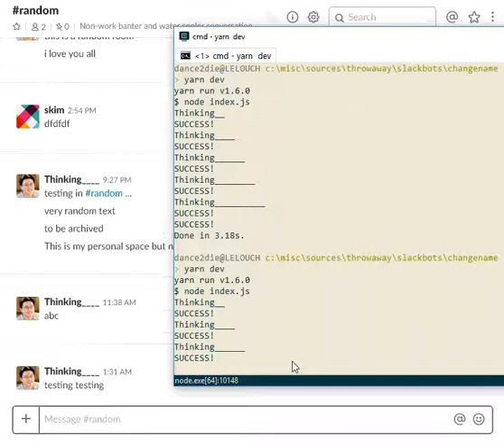Thinking in Slack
Changing Display Name